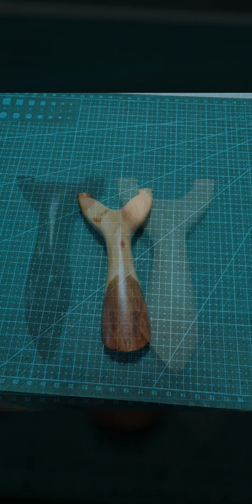Bộ sưu tập 01/09/2022